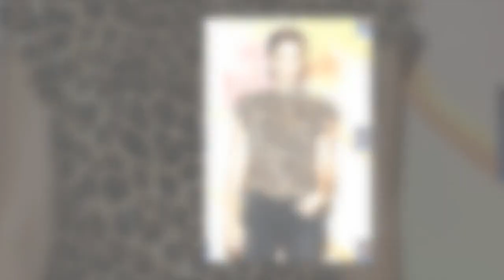Annie Werschin, The Last of Us, Bosch and 24 actress, dies of cancer